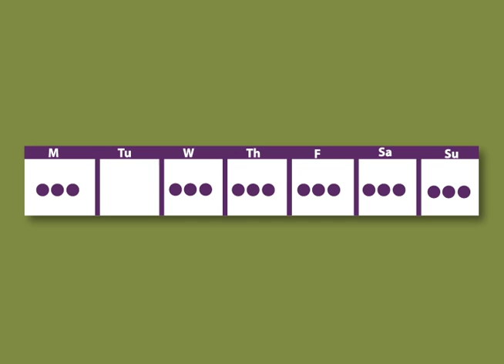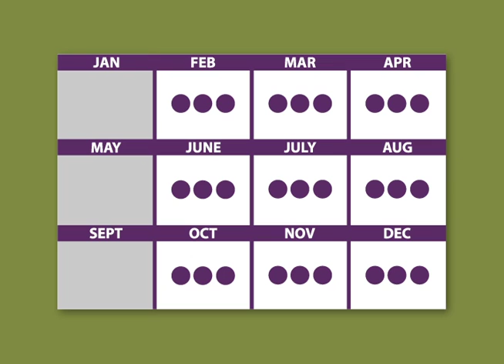Spring Small Groups 2012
Our Spring Small Groups are launching the week of February 1. Find out how small groups work and how to sign up.